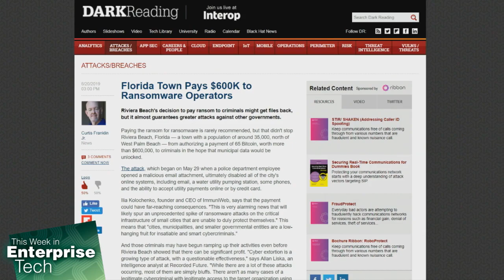When Is It OK To Pay the Ransom for Ransomware?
Riviera Beach, a town in Florida paid a ransom of 65 Bitcoin to retrieve data locked behind ransomware. Are there consequences to paying the ransom?

Hosts: Louis Maresca, Curt Franklin, Brian McHenry